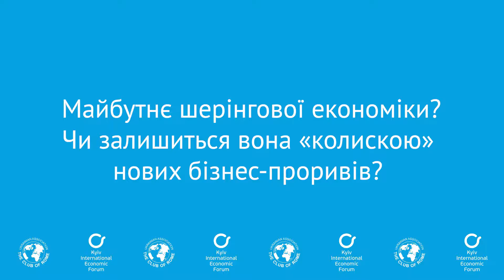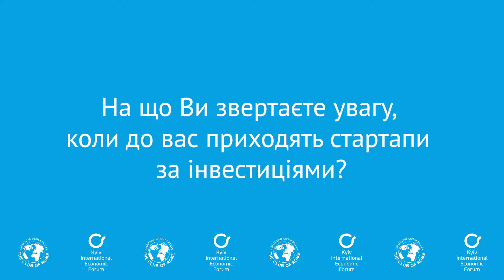І.Лаурс (Nextury Ventures): Як стартаперу переконати інвестора?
ТОП світових бізнес-тенденцій
Майбутнє шерінгової економіки - чи залишиться вона "колискою" нових бізнес-проривів?
На що звертають увагу, коли стартапи приходять по інвестиції?